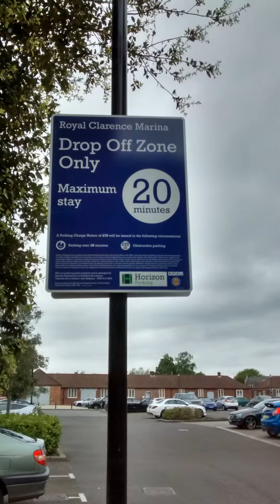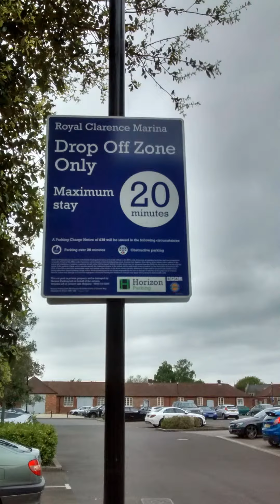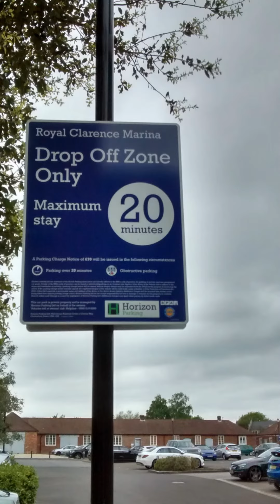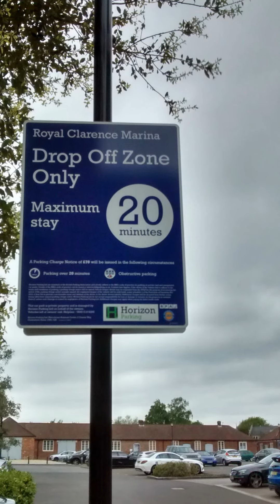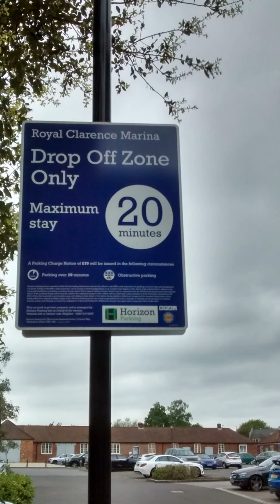Solent Forts Can't Read, Don't Read, Won't Read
Solent Forts at Royal Clarence Marina, seem to think this doesn't apply to them.
Such an arrogant company particulary as it is a residential area and they don't have planning for warehouse use.